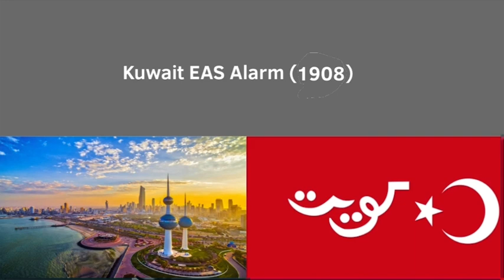Kuwait EAS Alarm (1908)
Original from @reddragonedd6112.
Sub to him!